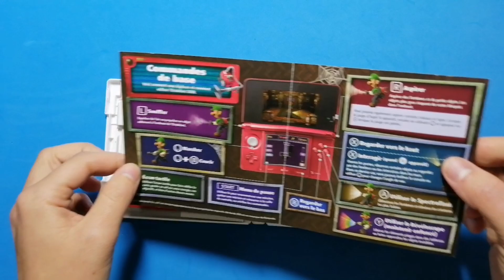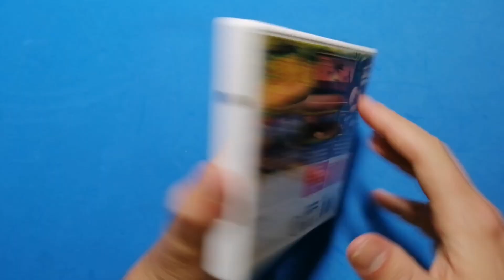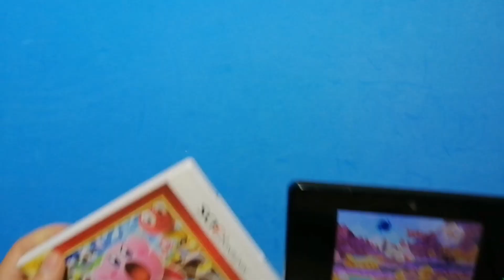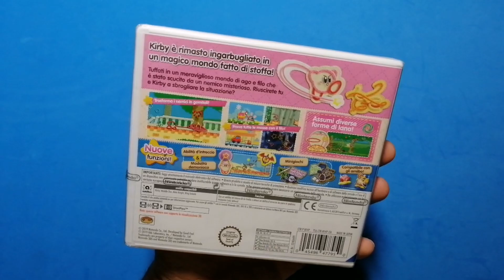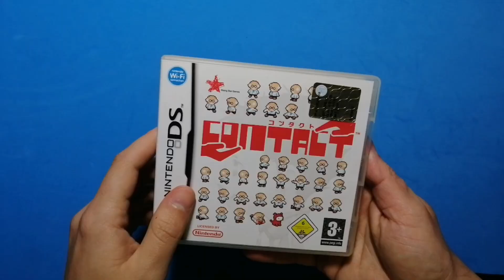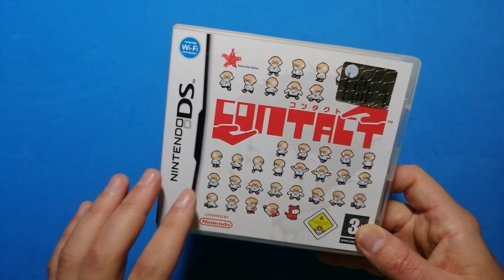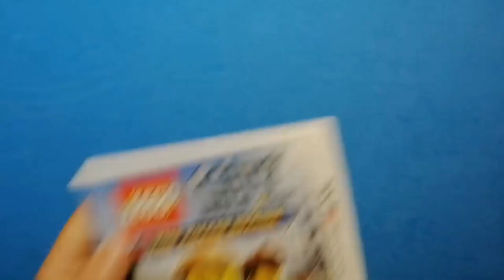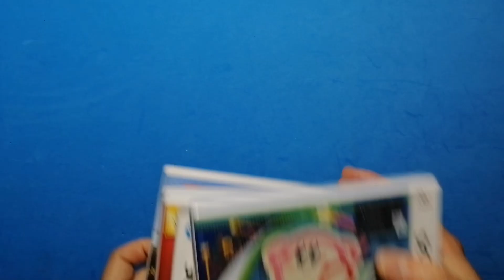Perché comprare giochi del NINTENDO 3DS nel 2023? [BARTHA PARLA #22] - UNBOXING!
🎮 Nuovo video, nuovo unboxing: oggi il canale prende una pieha inaspettata perché andremo ad aprire assieme un paio di pacchetti e parleremo di videogiochi del Nintendo DS e 3DS. Per oggi niente fumetti, manga o graphic novel.

📦 Quali videogiochi troveremo? Forse FOURNITE? Scopriamolo.

[BARTHA PARLA #22]

🔗 Vi lascio anche il link del GRUPPO Telegram, se vi va di scambiare quattro chiacchiere

VIDEOGIOCHI IN ORDINE DI APPARIZIONE:
- Luigi's Mansion 2
- Donkey Kong Country Returns 3D
- Kirby Triple Deluxe
- Kirby La nuova stoffa dell'eroe
- Soul Bubbles
- Lego City Undercover: The Chase Begins
- Attack of the Friday monsters - A Tokyo Tale

Nintendo Super Mario Bros Trailer Ninja Turtles SpongeBob Pokémon Game Freak manga unboxing Tetris Box Brown graphic novel videogiochi videogame giochi Playstation Wii Switch Gameboy Advance Contact Nintedo ds Atlus Grasshopper Bartha Parla